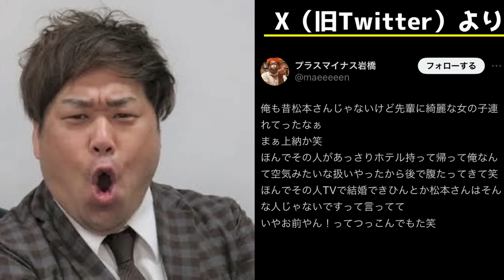松本人志に続き、今田耕司の●接待と浜田の共犯を後輩芸人が暴露した件について。松本人志